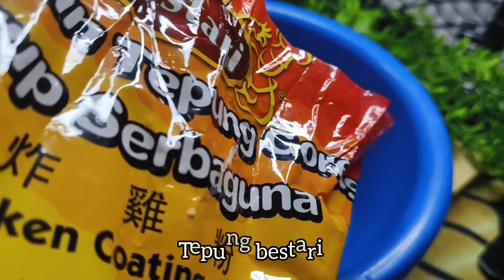CENDAWAN ENOKI GORENG TEPUNG GUNA DUA BAHAN SAHAJA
Bahan bahan

Cendawan enoki
Tepung bestari

Cara masak Sila rujuk pada video yang disediakan ☺️🌹